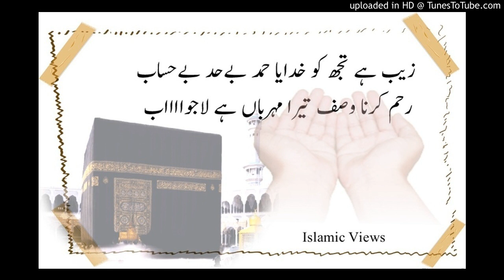Zaib Hai Tujh Ko Khudaya Hamd Behad Behisaab